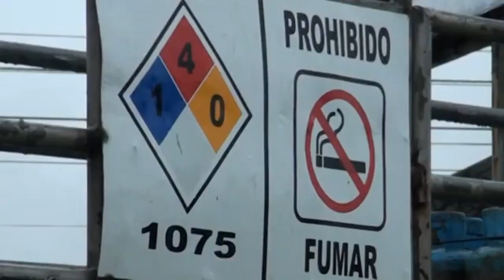REUNIÓN INTENDENCIA GAS - ALLYTV NAPO